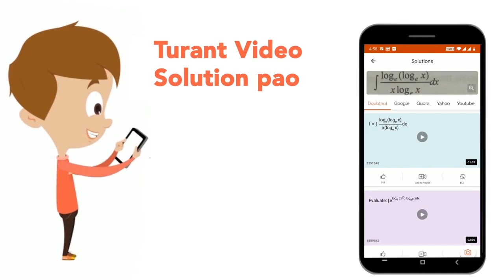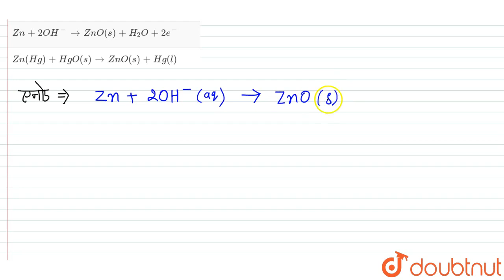उपरोक्त सेल में कैथोड पर होने वाली अभिक्रिया क्या है | CLASS 12 | विद्युत रसायन | CHEMISTRY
उपरोक्त सेल में कैथोड पर होने वाली अभिक्रिया क्या है
Class: 12
Subject: CHEMISTRY
Chapter: विद्युत रसायन
Board:NEET

👉 Have Any Query? Ask Us.